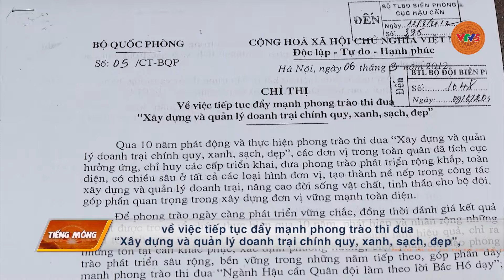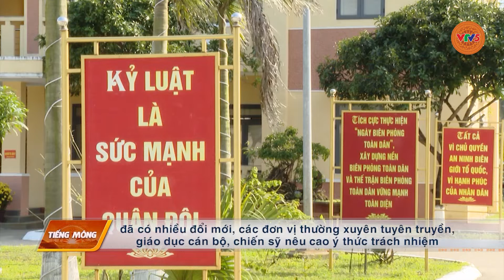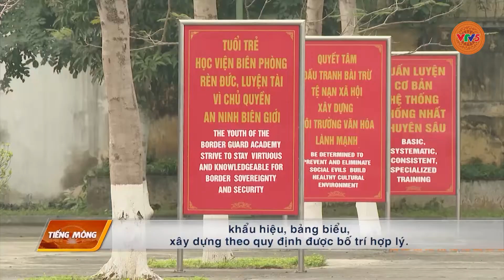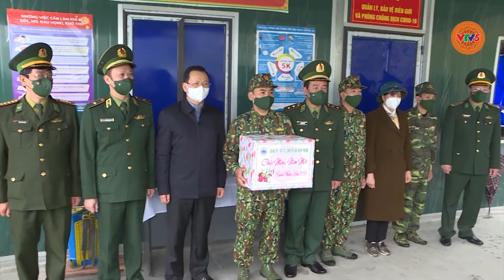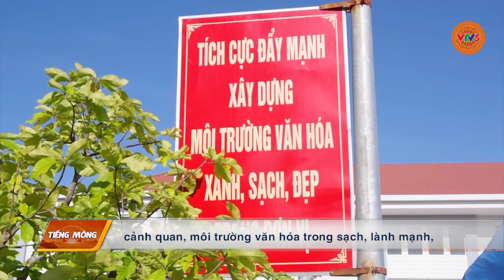[TIẾNG MÔNG] HIỆU QUẢ TỪ MỘT PHONG TRÀO THI ĐUA | VTV5